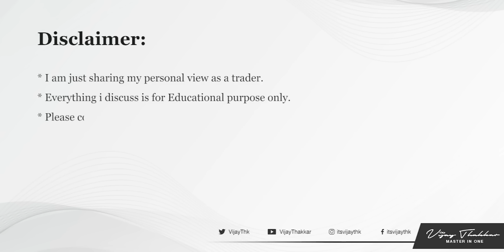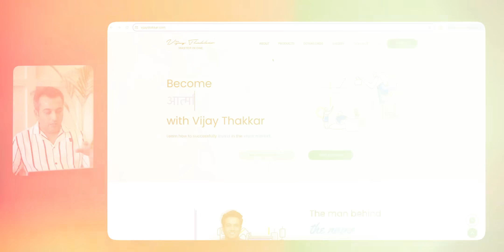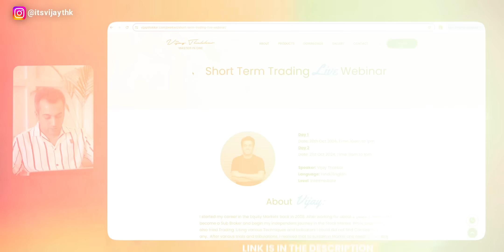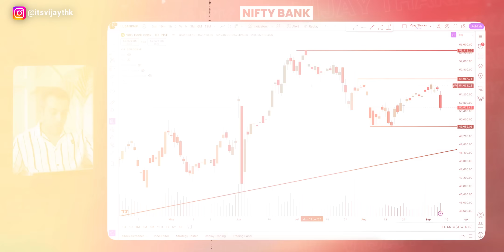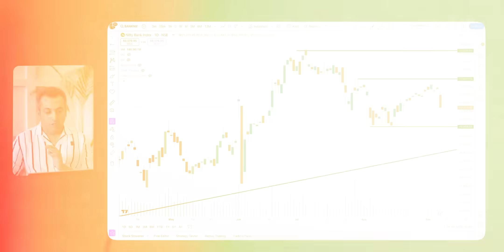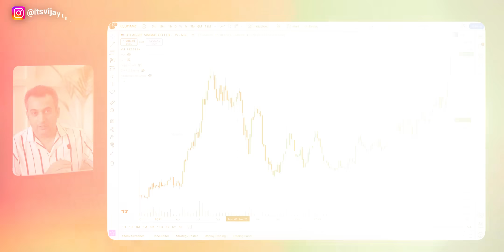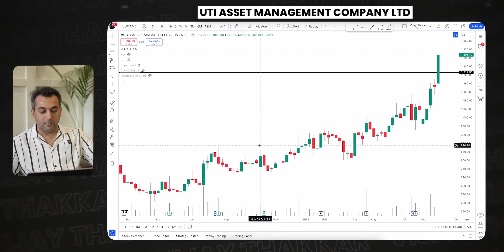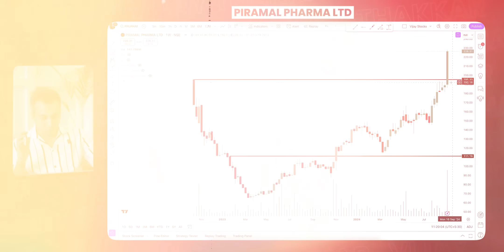Stocks for the week: September 2nd Week | 2024 | Vijay Thakkar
Date - 20th Oct 2024 (Online) - Day -1
Time - 10:00 am to 01:00 pm
Day - 2 - 21st Oct 2024

Swara Patil - 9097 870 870
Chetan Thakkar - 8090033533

Hello Friends

In this video I have discussed about market and other factors which affects market and also shared some stocks which are looking good as per price action. For more detail check out full video.

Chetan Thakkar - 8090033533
Get Recordings of Webinar

Chetan Thakkar - 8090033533 (For Account Opening Only)
Topic Covered In Video
00:00​ - Intro
03:25 - Index analysis
05:25 - Other factor analysis
06:52 - Gujarat Fluorochemicals Ltd
09:43 - UTI Asset Management Company Ltd
11:26 - Other Stocks to watch
12:07 - Summary